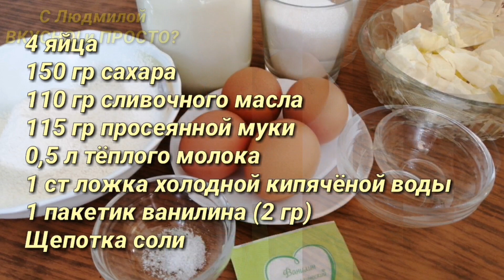Волшебный торт - из одного теста и крем, и суфле, и бисквит. Умное пирожное. Smart cake. Magic cake.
Приветствую всех на своём канале. Хочу предложить вам рецепт приготовления волшебного тортика, его ещё называют умное пирожное. Это ведь действительно волшебство - из одного теста в процессе выпекания получаются и бисквит, и нежный заварной крем, и суфле. В общем, как в том фильме: "лёгким движением руки" ... тесто превращается в изумительно вкусный тортик. И нашим занятым хозяйкам в преддверии многочисленных праздников нет необходимости делать по отдельности коржи, и крем.
Торт получается очень вкусный - пушистый бисквит, нежное суфле, не менее нежный заварной крем с оттенком ванили и, что не мало важно, очень лёгкий, как раз подходящий для новогодней ночи.

В преддверии многочисленных праздников хочу предложить вашему вниманию плейлист, в котором собраны рецепты салатов, закусок и горячих блюд для праздничного стола.

Рецепт :

4 яйца
150 гр сахара
110 гр сливочного масла
115 гр просеянной муки
0,5 л тёплого молока
1 ст ложка холодной кипячёной воды
1 пакетик ванилина (2 гр)
Щепотка соли

Greetings to all on my channel. I want to offer you a recipe for making a magic cake, it is also called a smart cake. This is really magic - from one test in the baking process you get a biscuit, a tender custard, and soufflé. In general, as in that film: “with a flick of the wrist” ... the dough turns into an amazingly delicious cake. And to our busy housewives on the eve of numerous holidays there is no need to make separately cakes and cream.

Recipe:

4 eggs
150 g sugar
110 g butter
115 g sifted flour
0.5 l of warm milk
1 tablespoon of cold boiled water
1 sachet of vanillin (2 g)

Facebook % 9F% D0% BB% D0% B5% D1% 85% D0% B0% D0% BD% D0% BE% D0% B2% D0% B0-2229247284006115 /

Do not forget the bell, so as not to miss the next video.
And I wish you good luck in business, good mood and, of course, bon appetit!
Sincerely, Ludmila.